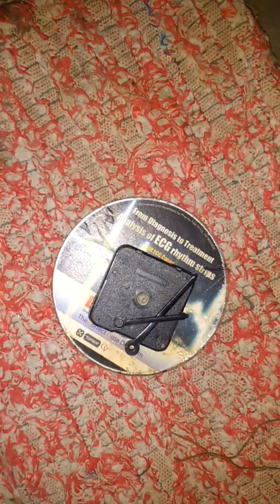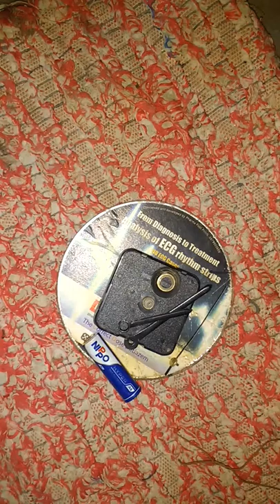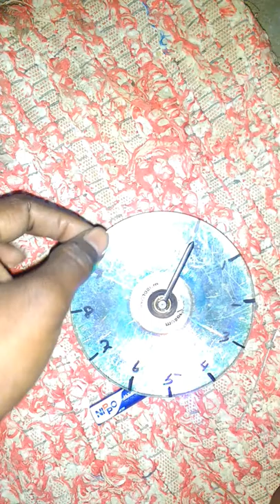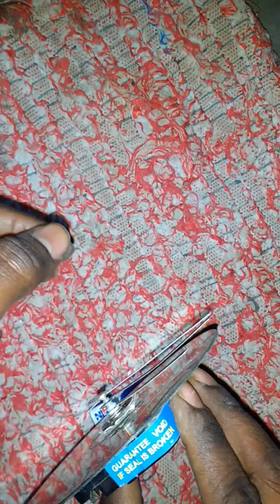How can I make analog clock from old CD or DVD disc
Required parts-
Old CD or DVD disc
Old or new clock machine with nidile
Battery